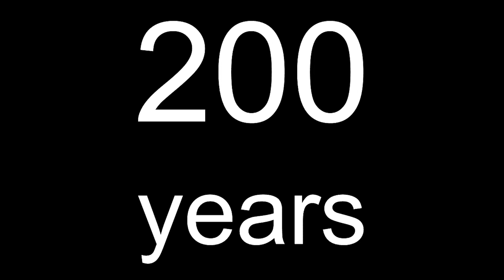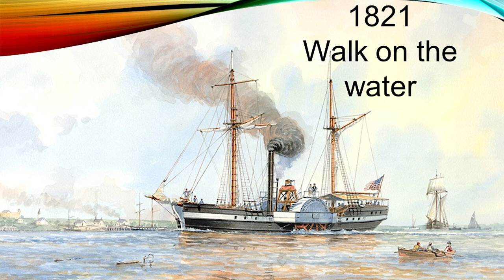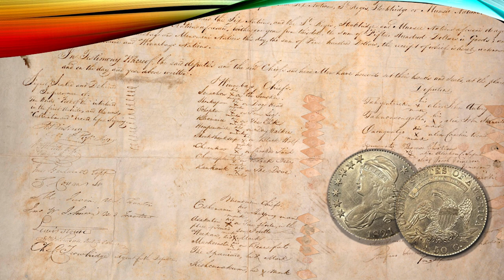Indigenous Generational Resilience | Michelle Danforth-Anderson | TEDxUWGreenBay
Reflecting on the Resilience of the Oneida Nation as the 200th anniversary of the tribe establishing itself as an Indigenous nation in Wisconsin approaches. Michelle Danforth-Anderson is the Marketing & Tourism Director for the Oneida Nation of Wisconsin. She is a regional Emmy nominated film Producer of documentary films and has been with Oneida Nation for 13 years. Creativity has no limits in her management roll at Oneida Big Bear Media. Big Bear is composed of Oneida Tourism, print & mail operation, and tribal newspaper. Her team has developed a traditional long house and log home site for tourists to visit, as well as the largest online timeline document archive of any tribe in the U.S. The focus for the future is to create media utilizing technology for education, preservation, entertainment and tourism.

Oneida Smoke Dancers Within all of us is a fire, call it your spiritual gauge. For the Oneida - On^yote?a*ka (oh-ne-ode-ah-gah) People of the standing stone, our history and fire has existed since the beginning of time. This talk was given at a TEDx event using the TED conference format but independently organized by a local community.